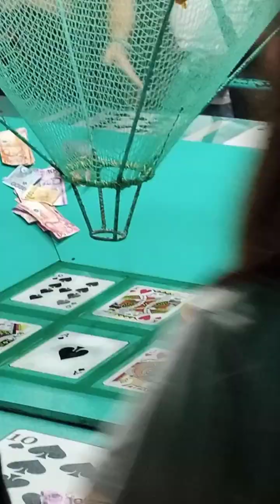DROP BALL GAME||"ANG LALAKI NG MGA TAYA NILA"|PERYA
hello guys perya Ang lalaki Ng Taya NILA drop ball game for entertainment only